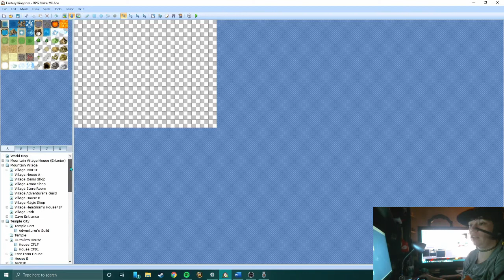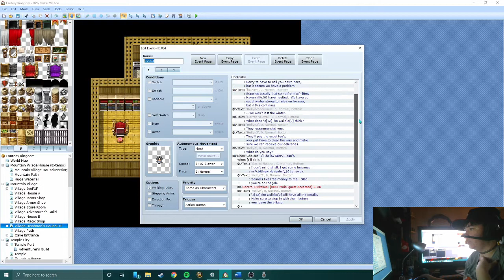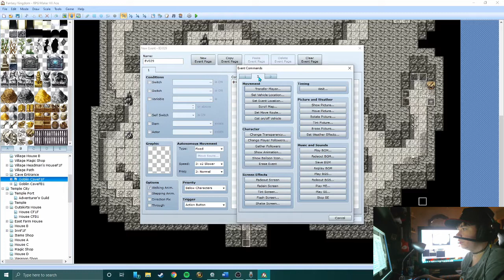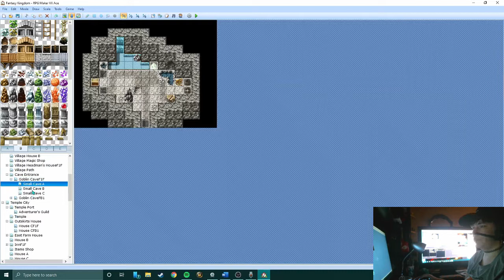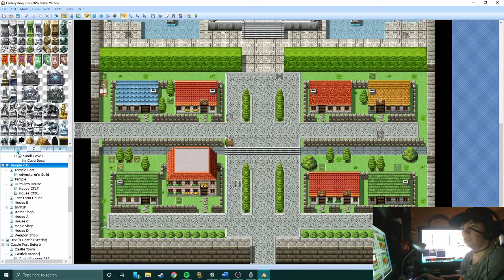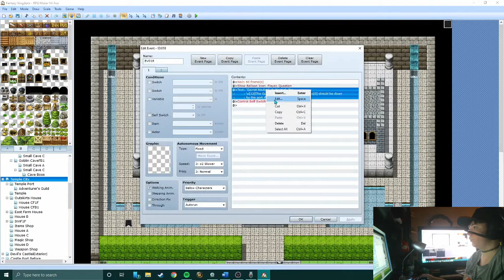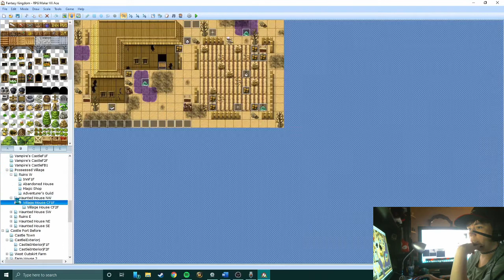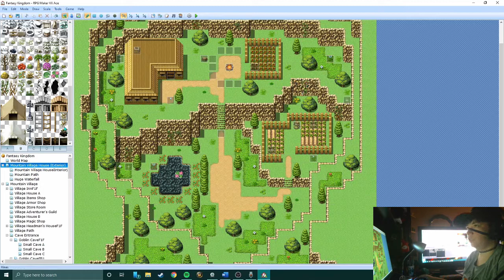Fantasy Kingdom ~ DevLog for version 1.1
Fantasy Kingdom is my first RPG Maker VX Ace game I made.
I used the basic engine capabilities and no scripts and it is in its first stages of gameplay testing.
This is my first Development Log, I wanted to track the changes and get feedback as it improves.

Thanks for your feedback:
Dissenter
Exodia.Won
Chikennay
Wannabgod